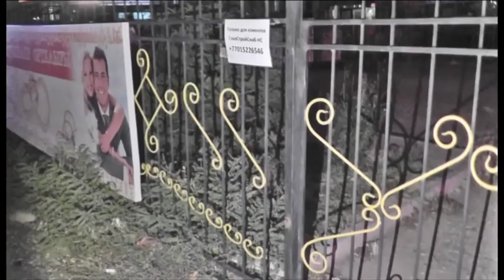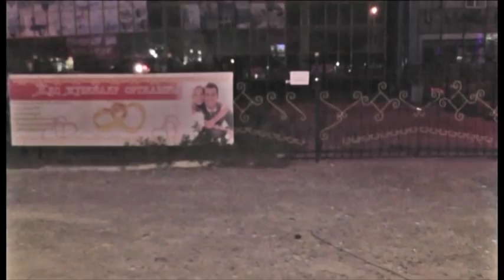Экстренный вызов (22.09.2015)